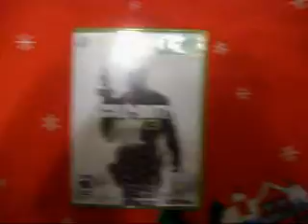Just Dance 3 Manliness - Santa Clause Killed the Radio Star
Merry Christmas! And any other holiday you may celebrate. Here we celebrate the holidays by dancing! Watch a special guest with Chelsea and Zach, dance to The Buggles Video Killed the Radio Star.